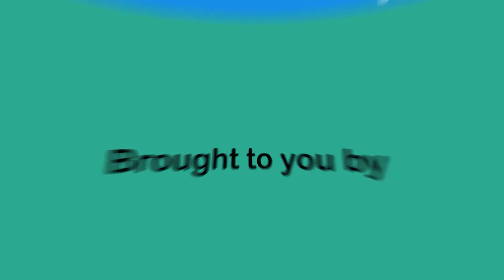How Real Spanish can help you participate more confidently in conversation with native speakers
. (En español abajo)
Iglika Nikolova-Stoupak interviews Elizabeth about how she got the idea for Real Spanish, drawing on her experience as a language teacher and as a language student.

Real Spanish is designed for people who have studied Spanish for a while, and may have quite a high level of vocabulary and grammar, but who still have difficulty in real conversations with native speakers. We focus on colloquial language to help you to participate in real conversations with native speakers. To learn more about our approach on Real Spanish, and try some free sample materials, visit us

Iglika has an eclectic interest in language and language learning. She and her husband Alex Stoupak have their own channel, Monoglossia, where you can find videos on a wide variety of language topics; you may find us popping up on each other's channels from time to time. If you are interested in language and languages, take a look!

Real Spanish: online Spanish lessons for people who are serious about improving their Spanish, Enjoy your Spanish with us!

Iglika Nikolova-Stoupak entrevista a Elizabeth Coelho sobre cómo se le ocurrió la idea de Real Spanish, recurriendo a su experiencia como profesora y como estudiante de lengua. Puedes encontrar la transcripción completa, en inglés o en castellano, en nuestro blog

"We focus on colloquial Spanish."  How I got the idea for Real Spanish to Improve Spanish Online

Real Spanish se dirige a personas que han estudiado español durante un tiempo, y tal vez tengan un nivel de vocabulario y gramática bastante alto, pero que siguen teniendo dificultades en conversaciones reales con nativos. Nos enfocamos en el lenguaje coloquial para ayudarte a participar en conversaciones reales con nativos. Para saber más sobre el método Real Spanish, y probar algunas lecciones de muestra gratuitas, visítanos

Real Spanish: lecciones de español online para quienes se toman en serio mejorar su español ¡Disfruta mejorando tu español con nosotros!

Iglika tiene un interés muy ecléctico en temas del lenguaje y el aprendizaje de las lenguas. Iglika y su marido han montado su propio canal de You Tube, Monoglossia, donde puedes encontrar vídeos sobre una amplia gama de temas; es posible que aparezcamos en su canal, y ellos en el de Real Spanish, de vez en cuando.   Si tienes interés en el lenguaje y las lenguas, ¡echa un vistazo! Monoglossia